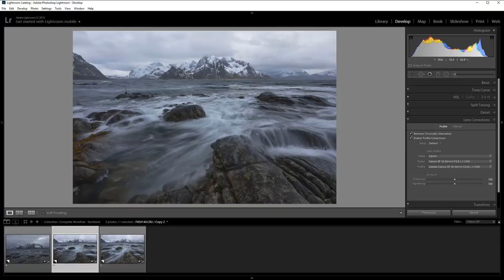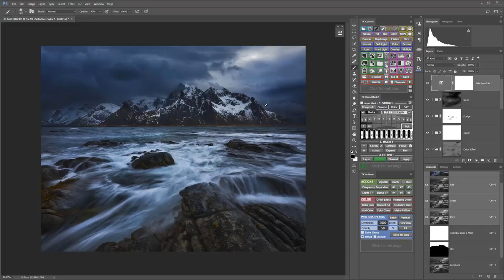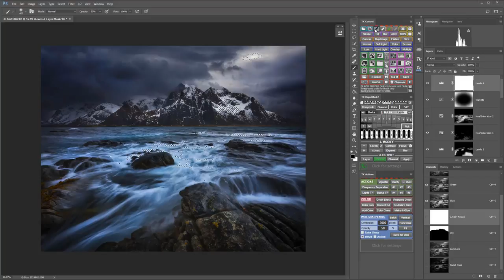Complete Workflow - Northland Timelapse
Complete Workflow - Northland. Two hours of image developing in two minutes.